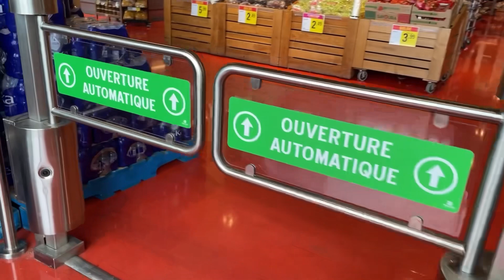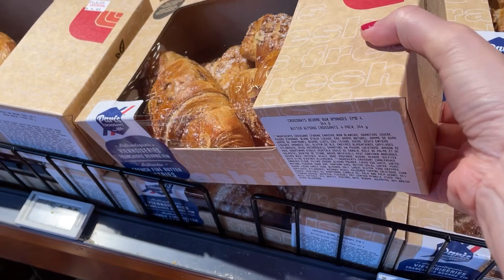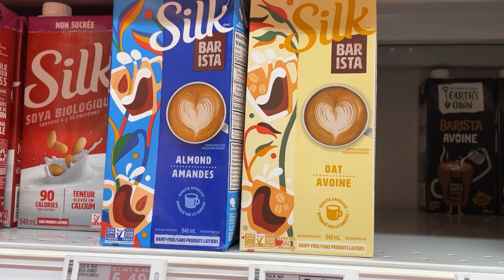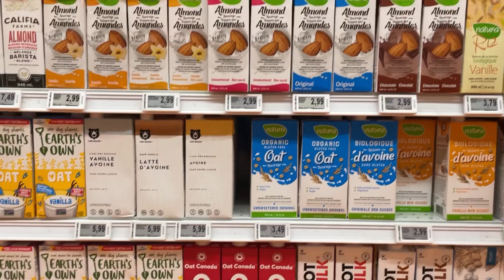🟢 Совсем чуть чуть…. но приятно